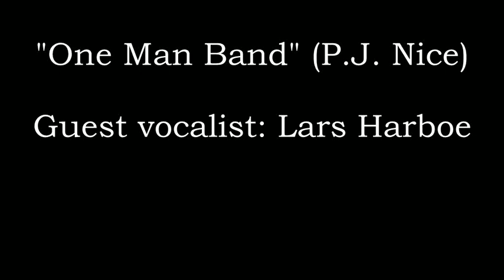One Man Band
Words and music by Phil Nice
Guest vocalist: Lars Harboe

I’m a one man band
Out in the rain
With a thousand melodies
But not one dollar to my name
I’m not feeling sorry
No I’m living my dream
Letting the wind take me

I’m a troubadour
Out on the street
With thunder as accompaniment
And puddles at my feet
But I’m not feeling put upon
No one’s lucky as me
I get this all for free

A rusty accordion
My old tambourine
Gotta travel light enough
To run from the police
All folks at rush hour
Too stressed to notice me
You’ll go back to your luxury
And bore yourself to sleep

Yes I’m a one man band
Nobody to you
With city grit in every pore
And in my spirit too
But I’m not complaining
No, I’m living the dream
Haven’t paid a dime in taxes
Since last century